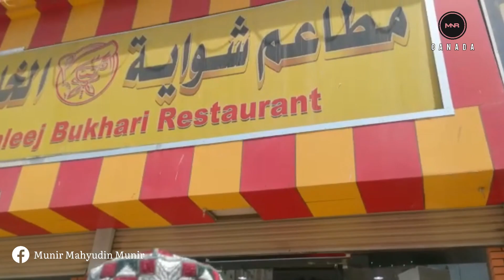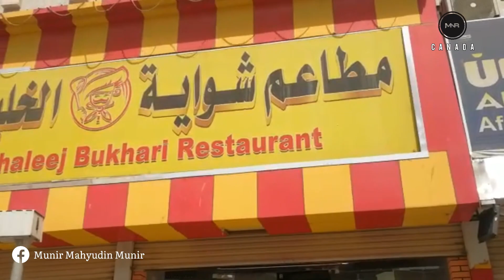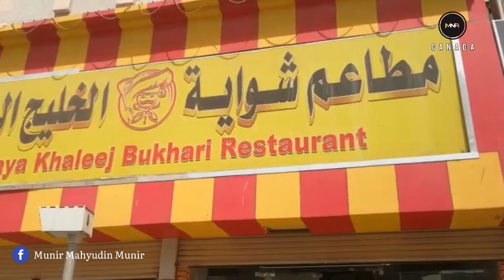KULINER KHAS ARAB || POPULER LEZAT & GURIH – YUMMY || NASI BUKHARI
Sudah selayaknya kita perhatikan, bhw setiap makanan yang kita makan, amat berpengaruh terhadap pembawaan/karakter seseorang. Semakin halal dan sehat makanan yang di konsumsi, maka semakin lembut-lah jiwa insani.

Tidak lupa @Mnr Canada haturkan terimakasih kepada rekan-rekan yang telah mengikuti tayangan ini.